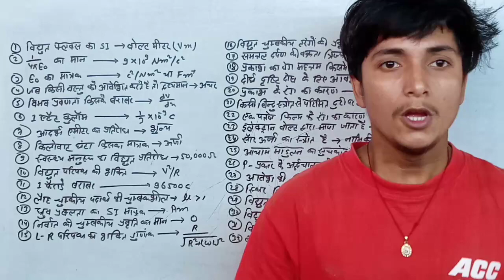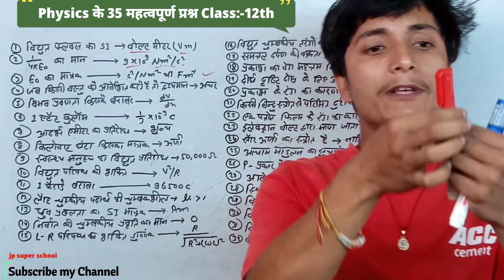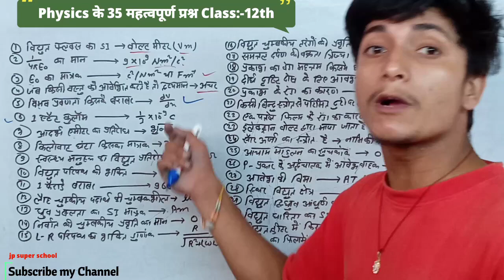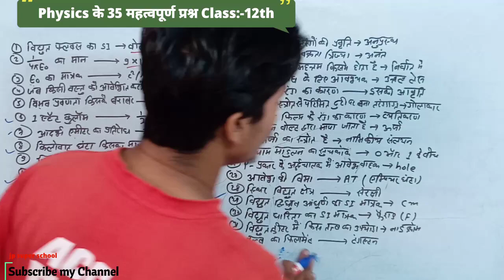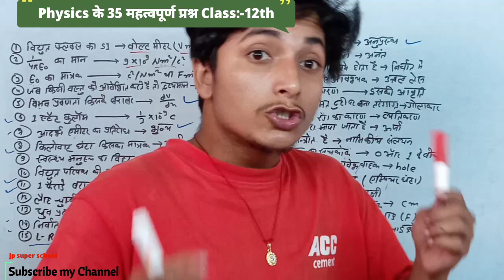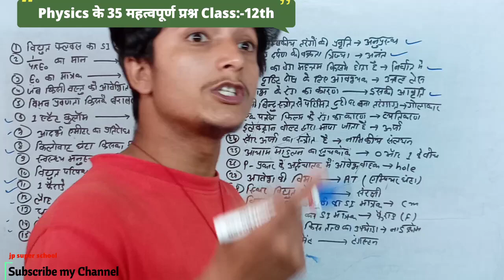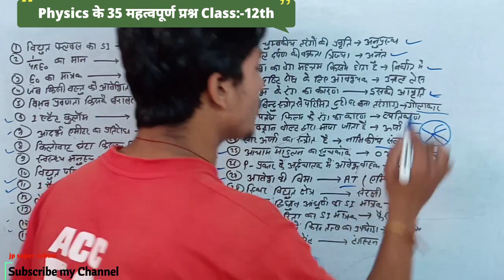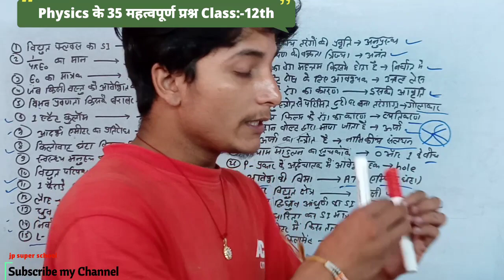Physics के 35 महत्वपूर्ण प्रश्न Class:-12th || 12th Class 35 important question physics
35 important questions of physics
35 important questions of physics class 12
35 important questions of physics class 12
Important questions of Physics
Complete knowledge of important questions of physics
Complete information about important questions of physics class 12class 12 physics 35 important questions
35 important questions of class 12 physics
Important questions of class 12 physics
Complete list of important questions of class 12 physics

भौतिकी के 35 महत्वपूर्ण प्रश्न
भौतिकी के 35 महत्वपूर्ण प्रश्न क्लास 12
भौतिकी के महत्वपूर्ण प्रश्नों की जानकारी
भौतिकी के महत्वपूर्ण प्रश्नों की संपूर्ण जानकारी
भौतिकी के महत्वपूर्ण प्रश्नों की संपूर्ण जानकारी क्लास 12
क्लास 12 भौतिकी के 35 महत्वपूर्ण प्रश्न
क्लास 12 भौतिकी के महत्वपूर्ण प्रश्नों की व्याख्या
क्लास 12 भौतिकी के महत्वपूर्ण प्रश्नों की संपूर्ण जानकारी
क्लास 12 फिजिक्स के महत्वपूर्ण प्रश्नों की जानकारी